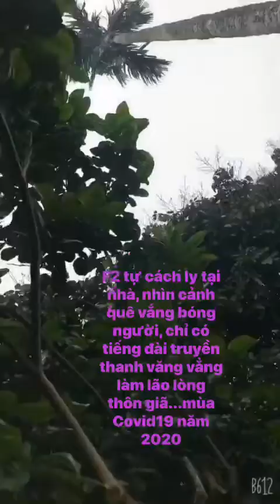Làng Đông Cao- Tráng Việt- Mê Linh- chấp hành Chỉ Thị của Thủ Tướng CP mùa Covid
Mạnh Thắng Camera 9758**266